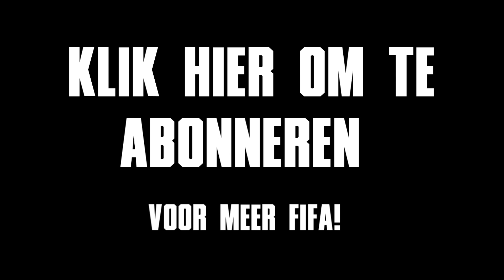ENZO & MILAN SPELEN FIFA #1